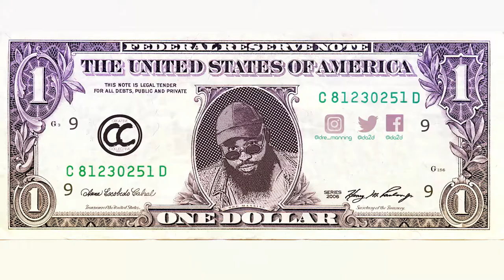CINEMATIC Footage in 90 SECONDS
Don't you hate when your friend just show up at your house trying to pick your brain on filmmaking techniques?

Me neither.

In the midst of me doing my morning routine, I was asked to for tips on CINEMATIC footage. I only had about 90 SECONDS. So with such limited time, I gave my friend key bullet points to achieve this goal.

Don't worry all I shall make videos elaborating further on my bullet points.

As always

Dre Manning